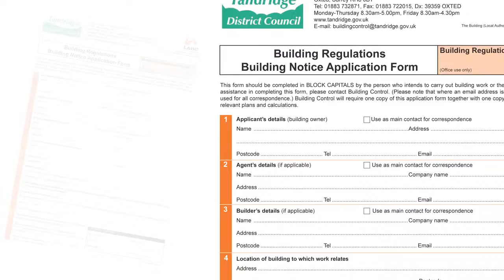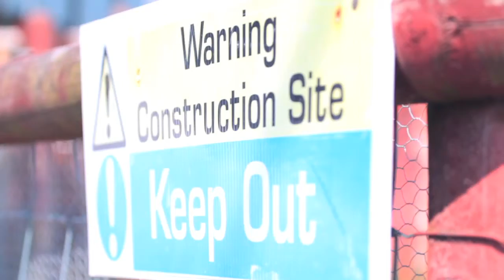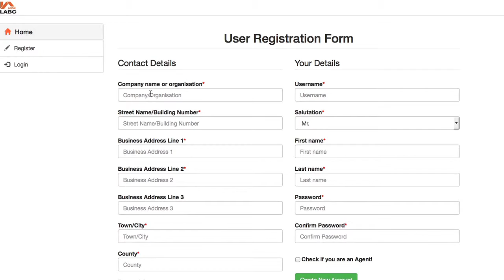Why should LABC Members get Involved?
In this clip key members of the LABC Board discuss why it is important for LABC members to be involved in the member-led organisation.